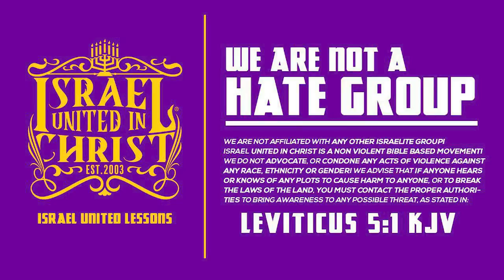IUIC | Who Are The Israelites | Deacon Abbayael, Deacon Malachi, And Captain Isaac